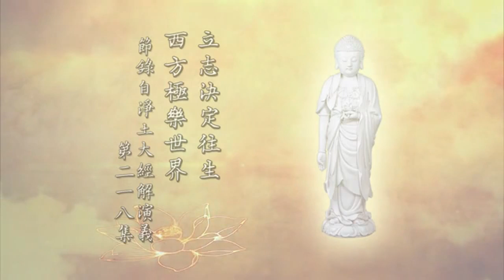271 立志決定一心嚮往阿彌陀佛極樂世界.(信願持名 念佛的真實利益) 淨空法師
立志決定一心嚮往阿彌陀佛極樂世界.---節錄自淨土大經解演義第二一八集，由 數位圖書館-華藏淨宗弘化網 提供.---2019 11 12發佈. 播放清單：